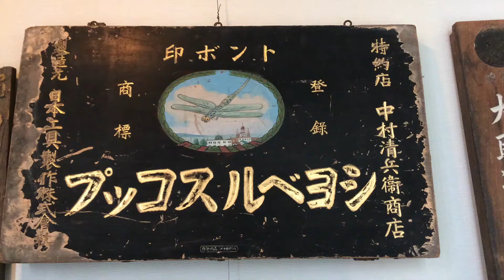トンボ日工（日工株式会社）の歴史を感じる看板 【大清 当日配送ができる米沢のプロショップ】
◆米沢No1のプロショップ　配管資材、建設資材の当日配達OK

当社　株式会社大清の2階に歴史資料室があります
そこには当社や米沢の歴史に関する資料がたくさんあるのです。
その資料室にある商品を紹介します。

トンボ日工の名前で知られる日工株式会社の前身である日本工具制作株式会社の看板です。
スコップにトンボの絵が描いてあるあの会社です。
当社の歴史資料館に展示されており、日工株式会社様の周年行事に先方様より貸出依頼を受けて、出張もしたことがある看板です。
右から左に読む文字が歴史を感じます。

当社も中村清兵衛商店という時期もあったのだなぁと分かります。

歴史資料室には他にもたくさんの資料がありますので随時紹介していきたいと思います